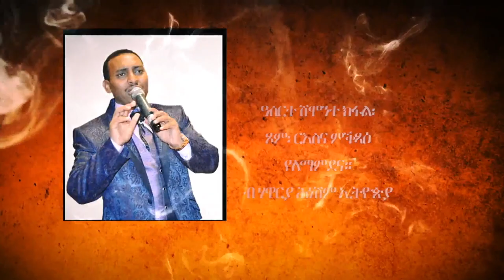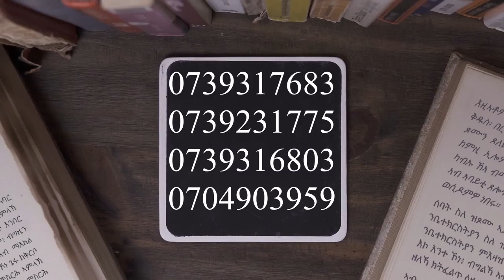ዓሰርተ ሸሞንተ ክፋል፡ ጾም፡ ርእስና ምቕጻዕ የለማምደና። ብ ሃዋርያ ሕነሽም ኢትዮጵያ